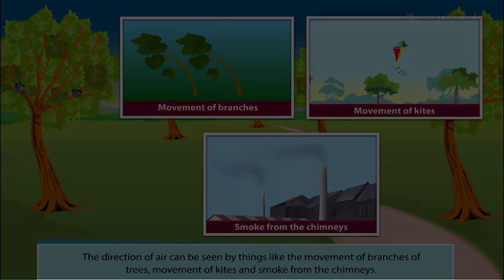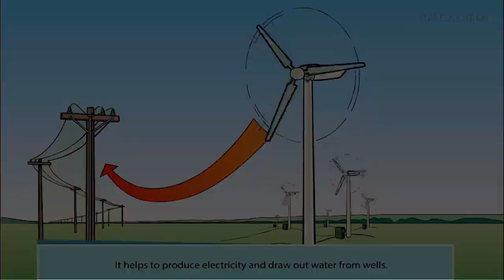air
about air